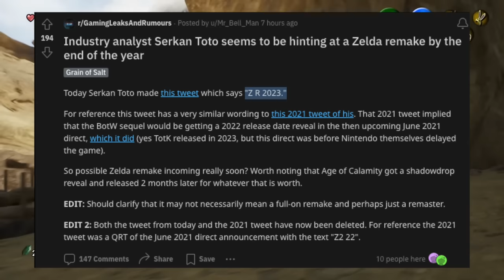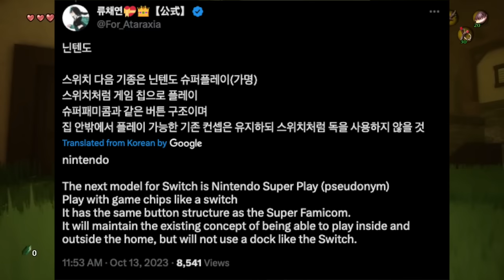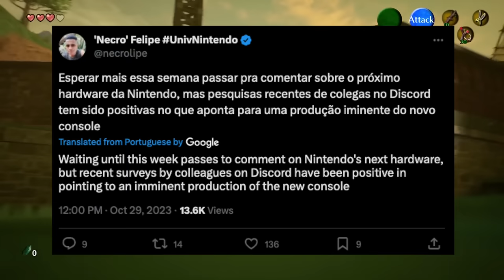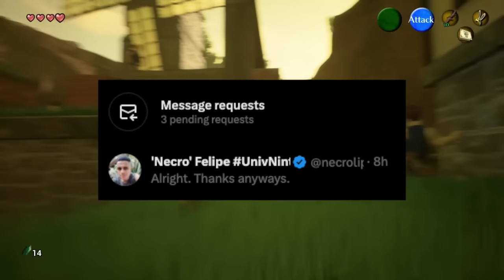A BIG Zelda Remake Announcement Leak! + Switch 2 Production News!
Whelp, a Zelda Remake/Remaster may still be on slate for 2023, meanwhile Nintendo Switch 2 is about to hit an important milestone!

Thank you everyone for your continued support!

00:00 - Intro
01:38 - Zelda Remake announcement happening soon?!
07:18 - Context for a Popular Switch 2 "Leak" That... is Fake
10:42 - Nintendo Switch 2 is Beginning Mass Production!